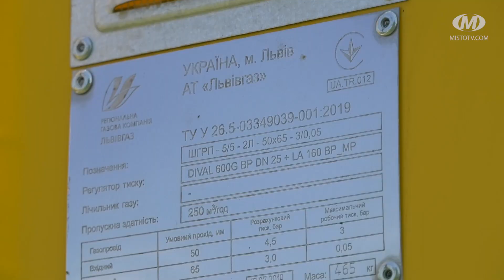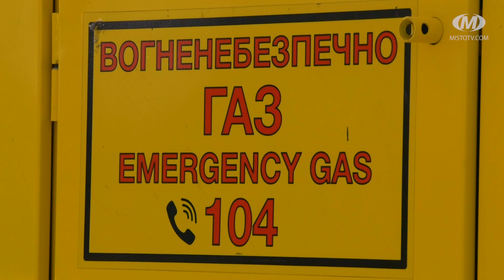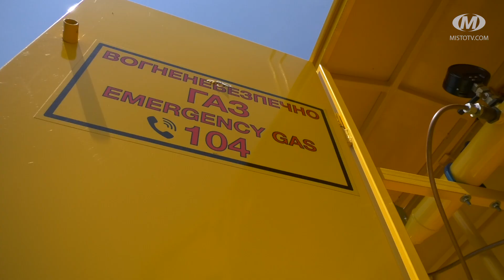«Хмельницькгаз» встановлює газорозподільче обладнання українського виробництва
АТ “Хмельницькгаз” крокує в ногу з часом. На разі газорозподільна компанія активно реалізовує свою Інвестиційну програму, яка покликана, у першу чергу, оновити застаріле обладнання. Тож на Хмельниччині встановлюють сучасні  Шафові Газорозподільчі пункти виключно  українського виробника – Львівського заводу RGC Production . Адже вони надійні та прості  в обслуговуванні, крім того виконують важливу функцію: отриманий з газопроводів під високим тиском газ , -   понижають та утримують  на належному рівні.  Крім того,  система резервних ліній дозволяє проводити їх технічне обслуговування не припиняючи подачі газу.